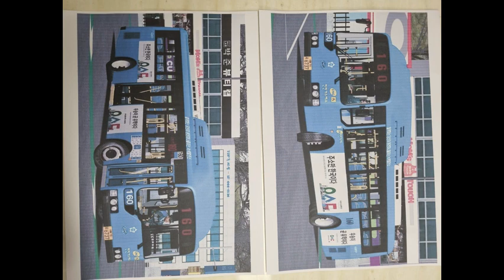집에서 인쇄한 사진